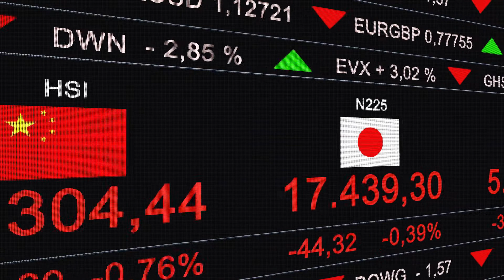Reporte de Divisas - Apertura | 18 de Marzo